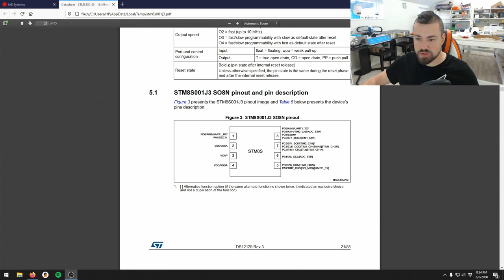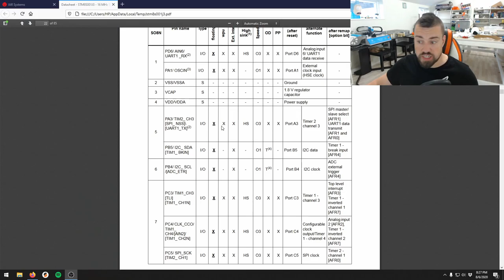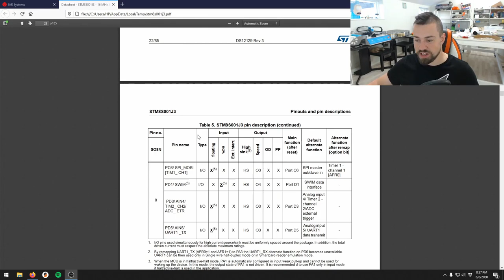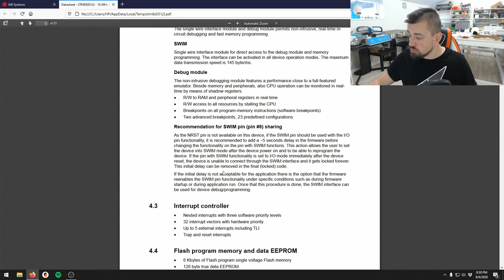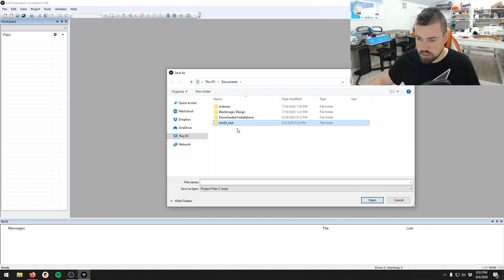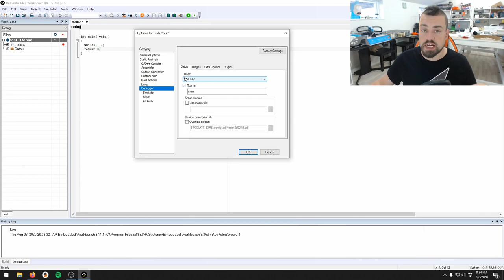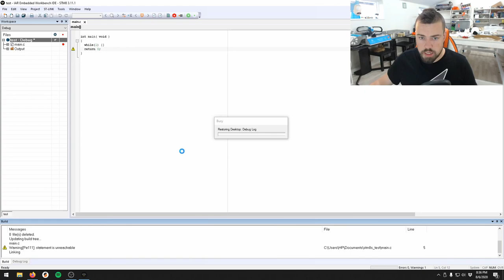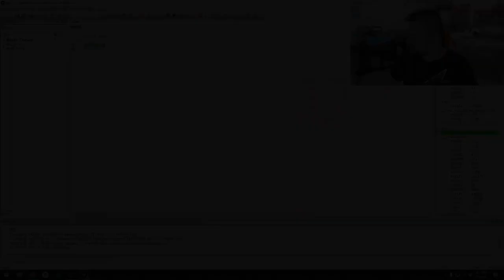Intruduction and connecting to the STM8S001J3 microcontroller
I'm exploring the smallest ST microcontroller - the STM8S001J3. A funny little device with a LOT of GPIOs on VERY FEW physical pins.

IAR have a version of the Embedded Workbench that works with STM8S - I go through the very simple setup that will end up with at working connection to the debugger.